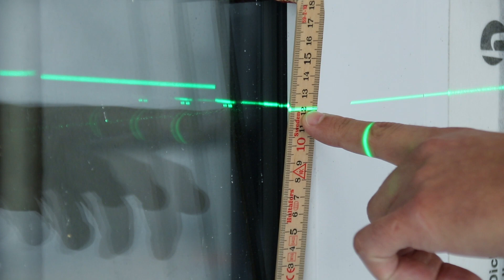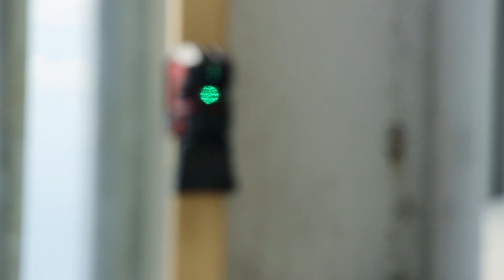Simple, fast and precise window installations with the Leica Lino L2P5G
A project this size poses the challenge of installing all windows level. The line laser is attached to the side of a window opening providing a reference height. Individual windows are then installed along the reference height using packers.

The Leica Lino L2P5G has green laser lines and dots. Green light has a higher visibility to the human eye if compared to red light and, therefore, increases laser line visibility in bright environments and large rooms. The use of Li-Ion battery technology further optimises the tool’s usability. It allows it to run over two working days on a single battery charge.